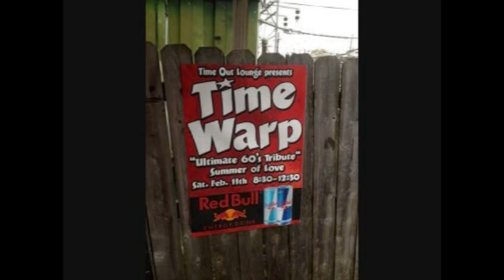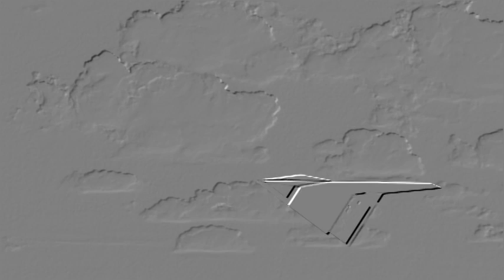Susan Owens Tchoupatoulas street